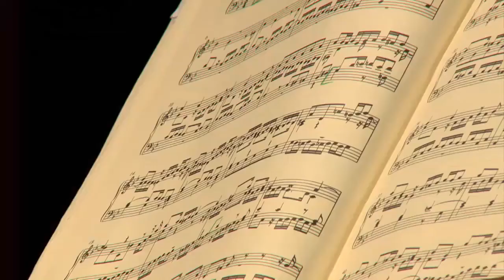Bach BWV 885 in G minor Well No 16 II Tempered Clavier Prelude and Fugue Kenneth Weiss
Bach
Well Tempererd Clavier II Prelude & Fugue No 16 G minor BWV 885
Kenneth Weiss
Teil II/ Nr 16 BWV 885 g-Moll Präludium im franz. Stil Canzona (Doppelfuge)